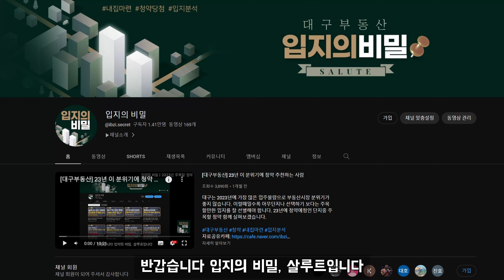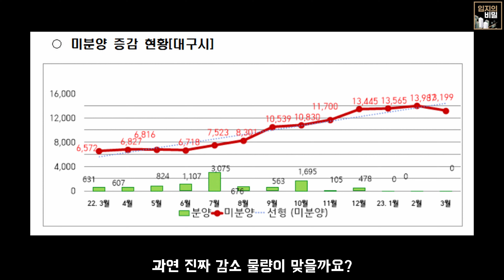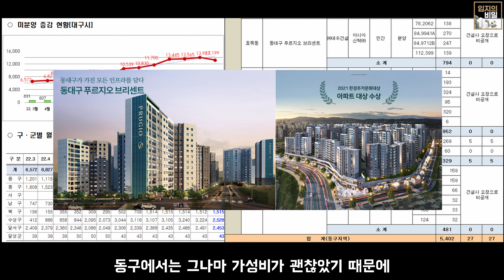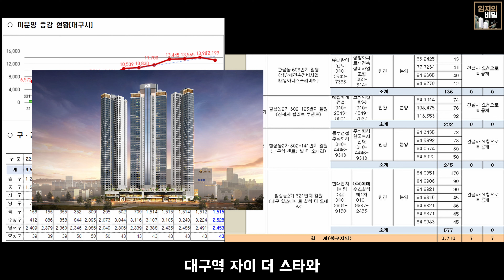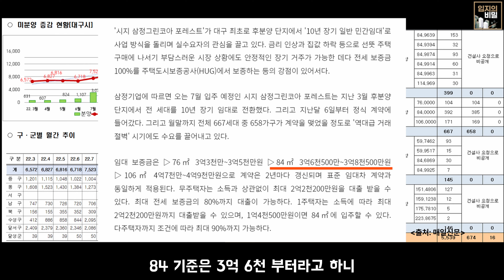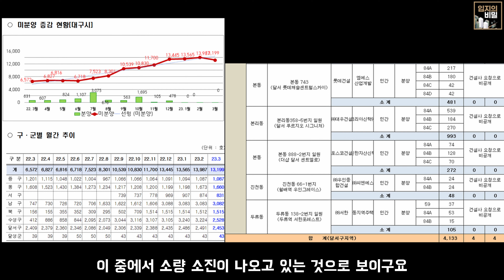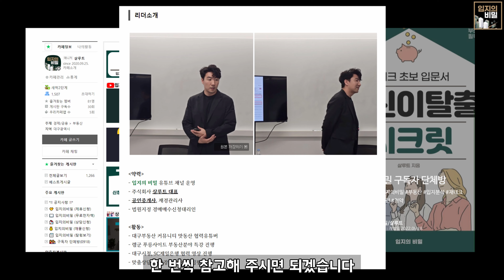[대구부동산] 미분양 800세대 감소, 매수 신호탄인가?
대구 미분양이 800세대가 감소했습니다. 숫자만 보면 1년동안 증가하던 미분양이 갑자기 감소를 했기 때문에 매수심리가 살아난다고 생각할 수도 있습니다. 이번에 감소한 미분양 800세대, 함께 분석해보겠습니다.

(비번: 0918)